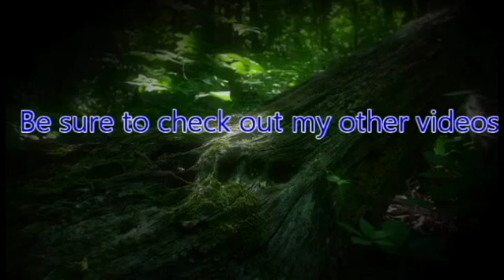ZeroPrime Plays Knights Contract 02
What is worse?

Being an Immortal that can never die while everything else around you can?

or being an Immortal that can never die and have to do escort missions?